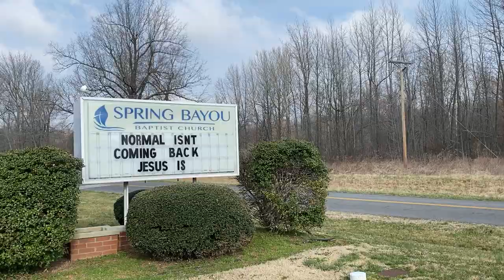DNOW Weekend Presents : Church Office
This year, we have introduced our staff in a parody of the Office.